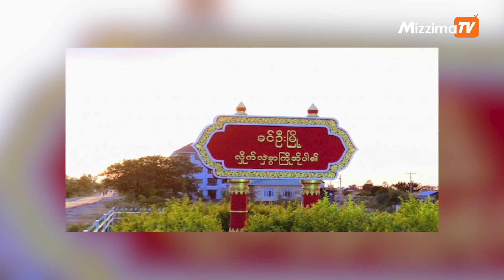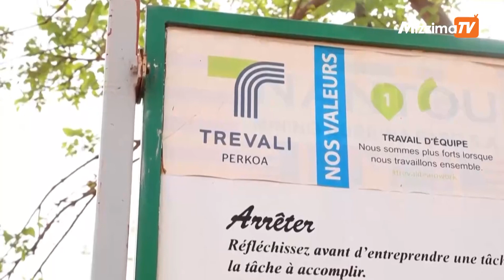မေလ ၂၇ရက်၊ နေ့လယ် ၁၂ နာရီထိနောက်ဆုံးရသတင်းများ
-NUG ပြည်ထောင်စုဝန်ကြီး ဒေါက်တာဇော်ဝေစိုးနှင့် ယူကေဝန်ကြီးတို့ လန်ဒန်မြို့၌တွေ့ဆုံ၊ မြန်မာ့အရေးဆွေးနွေး

-ကျို့ကန် ကျေးရွာ အနီး စစ်ကောင်စီ ယာဉ်တန်းမိုင်းဆွဲ တိုက်ခိုက်ခံရ

-ပုလောမြို့နယ်တွင် ဒေသခံ ၂၀ ဦးထက်မနည်း အကြောင်းမဲ့ ဖမ်းဆီးခံရ

-ဘာကီနာဖာဆိုမှာ ရက်သတ္တပတ်ကြာပျောက်ဆုံးနေတဲ့ မိုင်းတွင်းလုပ်သား လေးဦးကို သေဆုံးလျက်တွေ့ရှိ

Photo - CJ